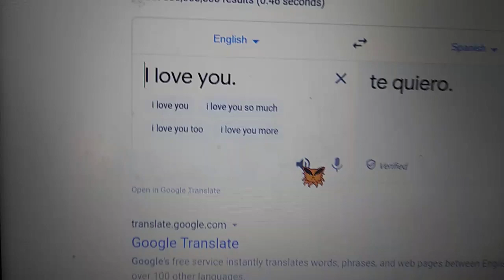I Love You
I enjoy Ryan Reynolds.